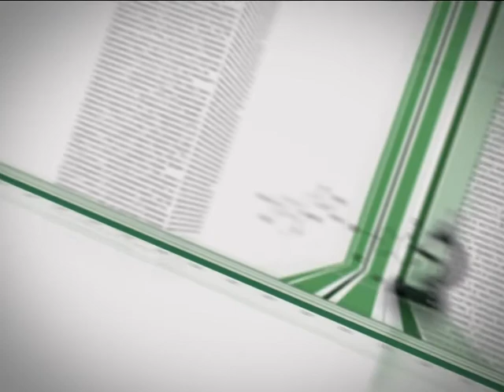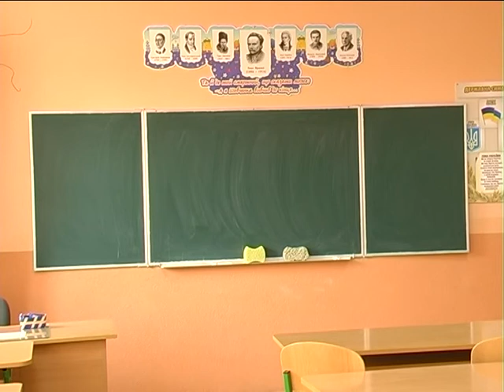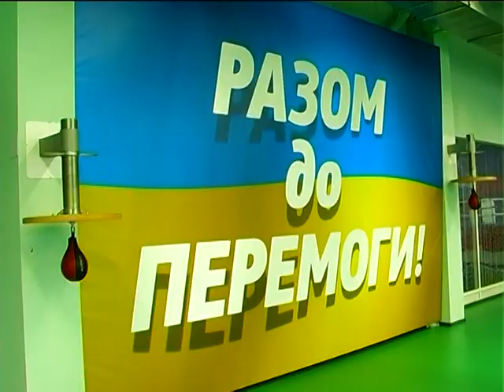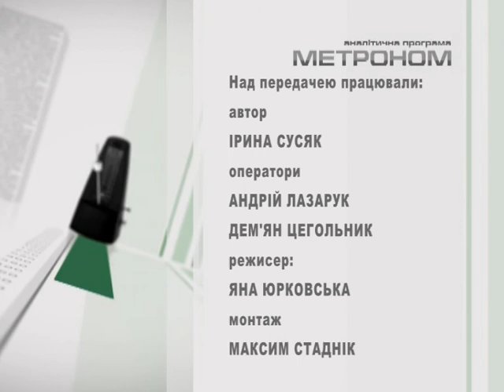Метроном (конкретні справи)